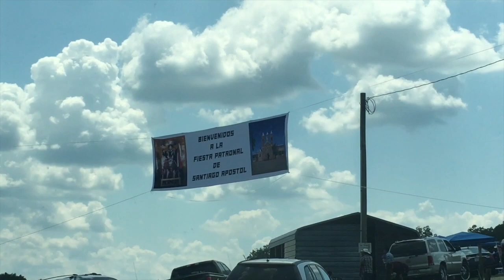❤️SANTO SANTIAGO APOSTOL ❤️| JARIPEO:BAILE EN NC VLOG | JULY 27, 2019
I tried to record what I could and I hope you guys enjoy!! excuse my ugliness throughout the whole vlog lol.